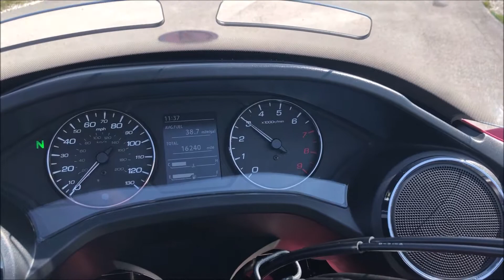------- 2014 Honda CTX 1300 Deluxe -----------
Gorgeous Candy red 2014 Honda CTX 1300 Deluxe . Excellent condition with 16200 miles .